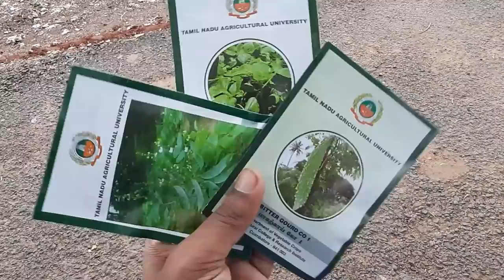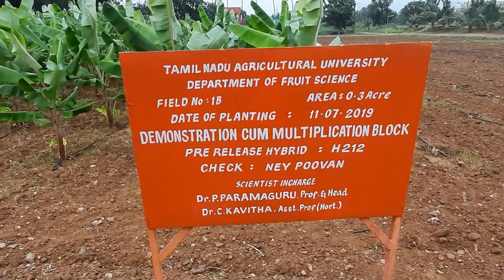കോയമ്പത്തൂർ ഗവണ്മെന്റ് ഫാം |coimbatore agricultural university farm |agri tech farming malayalam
in this video iam giving you a breaf idea about coimbatore agricultural university farm
watch the video and express your interest by liking the video and commenting below